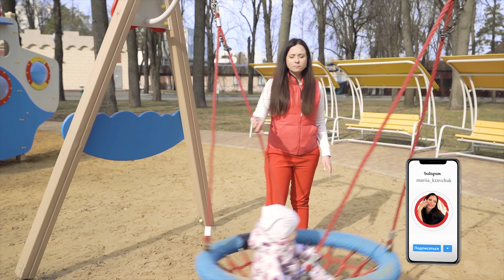Чем заняться на детской площадке? | Счастливые дети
Регистрируйся на бесплатный мини-курс "Тревожность: как остановить неврастению и невроз?"

👉В моем телеграм-канале найдешь много интересных постов, тестов и предложений👇
В этом видео я расскажу, чем заняться на детской площадке так, чтобы и ребенок был счастлив, и ты не устала. А так же расскажу как воспитывать детей самостоятельными и почему иногда детские качели - это не просто качели.

👉А в моем телеграм-канале найдешь много интересных постов, тестов и предложений👇
Больше полезной и интересной информации на моем сайте